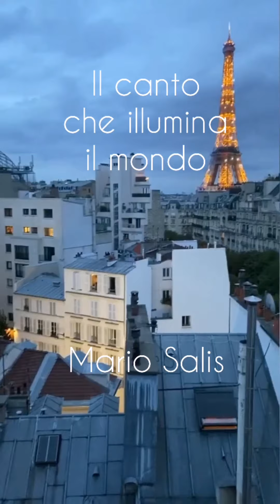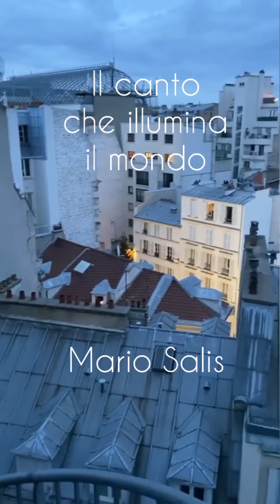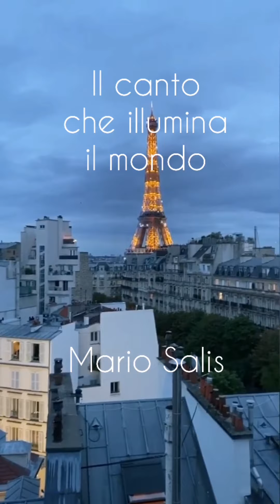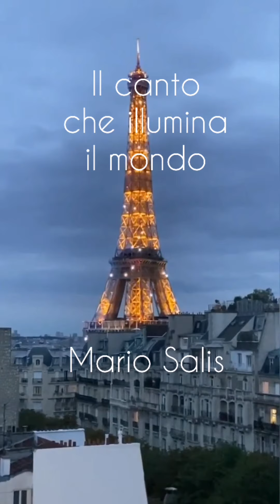Il canto che illumina il mondo by Mario Salis